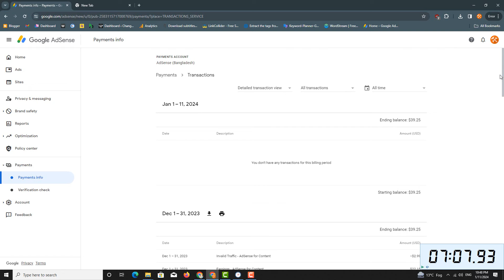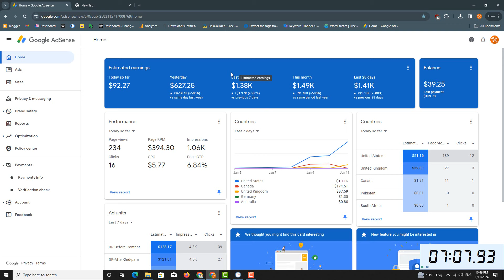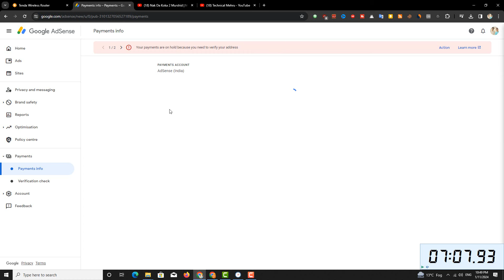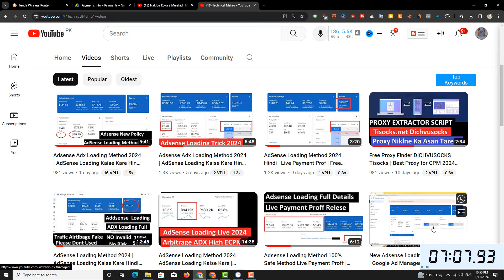New Adsense Loading High CPC Method 2024 | AdSense Loading Kaise Kare | AdSense Arbitrage Fake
Loading Trick Complete Course
Free AdSense Loading Trick Complete Course

ˍˍˍˍˍˍˍˍˍˍˍˍˍˍˍˍˍˍˍˍˍˍˍˍˍˍˍˍˍˍˍˍˍˍˍˍˍˍˍˍˍˍˍˍˍˍˍˍˍˍˍˍˍˍˍˍˍˍˍˍˍˍˍˍˍˍˍˍˍˍˍˍˍˍˍˍˍˍˍˍˍˍˍˍˍˍˍˍˍˍˍˍˍˍˍˍ

ˍˍˍˍˍˍˍˍˍˍˍˍˍˍˍˍˍˍˍˍˍˍˍˍˍˍˍˍˍˍˍˍˍˍˍˍˍˍˍˍˍˍˍˍˍˍˍˍˍˍˍˍˍˍˍˍˍˍˍˍˍˍˍˍˍˍˍˍˍˍˍˍˍˍˍˍˍˍˍˍˍˍˍˍˍˍˍˍˍˍˍˍˍˍˍˍ